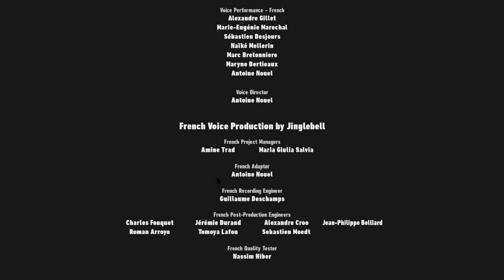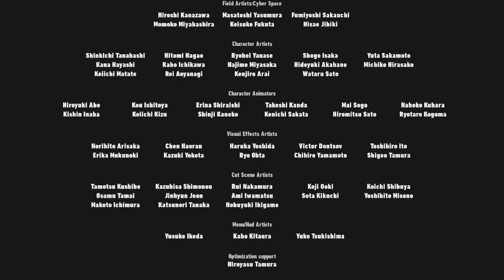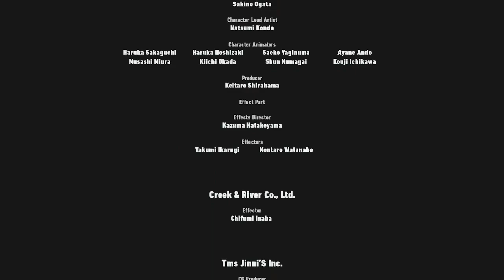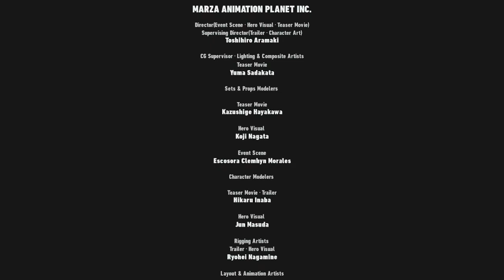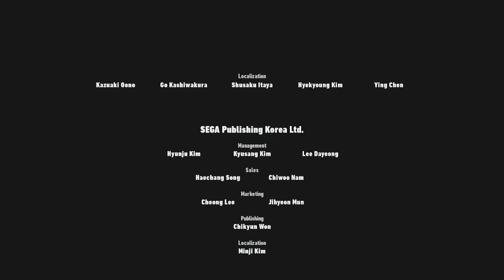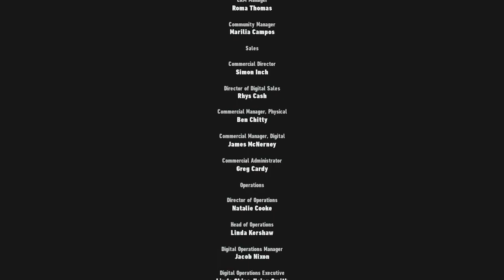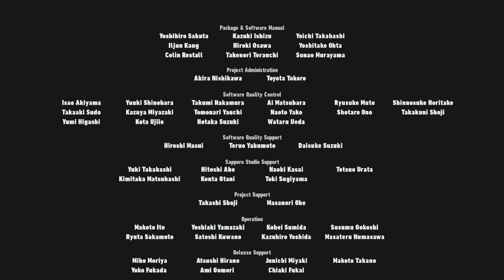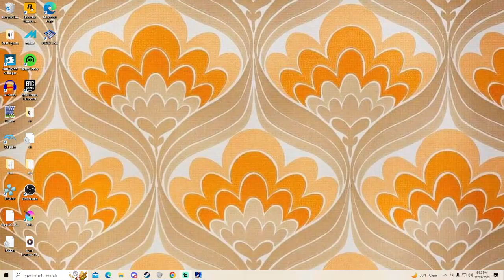Thatfatguyplays: Sonic Frontiers: the Final Boss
Starring Me, Falcon, DD, and Aurora. I love this recording. Please bother me more about Sonic Frontiers, it will make me make more videos and stream this game more. I'm definitely not done with this game. Thanks for nothing, Fuck off.